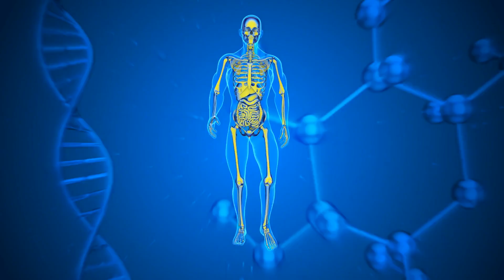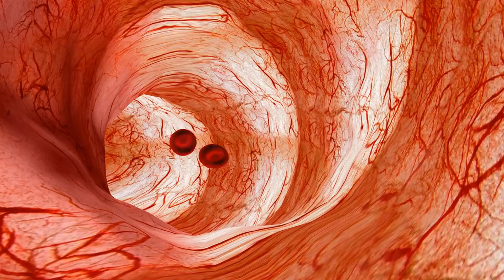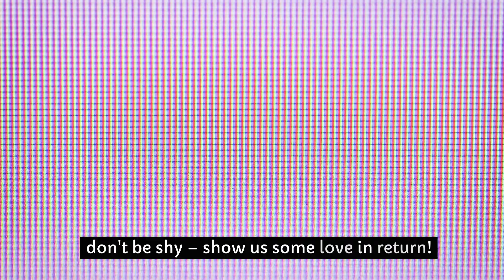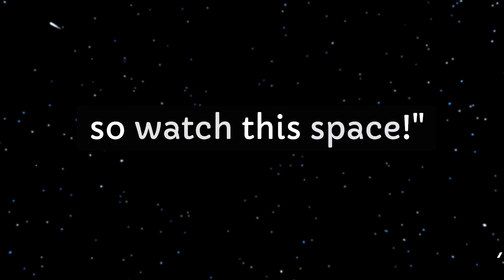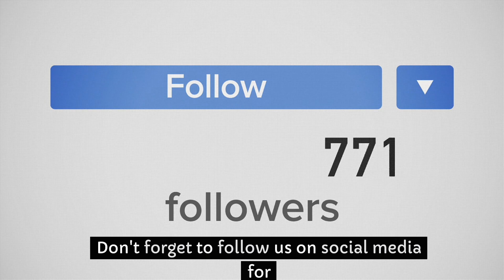What Happens If You Take Citrulline every day?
🚀 Dive into the World of Citrulline with Our Latest YouTube Video! 🚀
🌟 In this engaging and informative video, we explore the numerous benefits of incorporating Citrulline into your daily routine. Whether you're a fitness enthusiast, a health-conscious individual, or someone curious about supplements, this video is for you!
🔬 What You'll Discover:
Citrulline Explained: Uncover what Citrulline is and its role as a powerful amino acid in your body.
Science Unpacked: Learn how Citrulline enhances blood flow, supports the urea cycle, and boosts nitric oxide production.
Fitness Benefits: Discover how Citrulline can revolutionize your workout sessions with increased endurance and reduced muscle fatigue.
Beyond the Gym: Understand Citrulline's positive effects on sexual health and overall well-being.
🎯 But That's Not All:
We delve into the long-term benefits of Citrulline, including its potential for immune system support and cognitive enhancements.
Get insights on the recommended dosages, side effects, and the importance of consulting with healthcare professionals.

➡️Citrulline Benefits
➡️Amino Acid Supplements
➡️Muscle Endurance
➡️Blood Flow Enhancement
➡️Cardiovascular Health
➡️Nitric Oxide Boost
➡️Fitness Nutrition
➡️Workout Recovery

Gain expert perspectives from fitness and medical professionals on the effectiveness of Citrulline.
💡 Integrating Citrulline into Your Life:
Practical tips and advice on how to make Citrulline a part of your daily health regimen.
👍 Engage with Us:
We love hearing your experiences and thoughts on Citrulline.